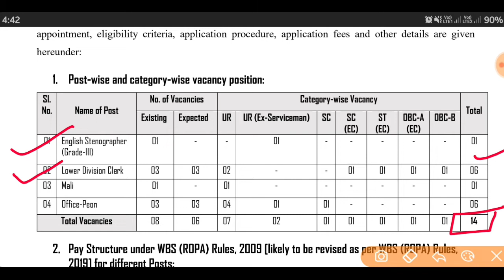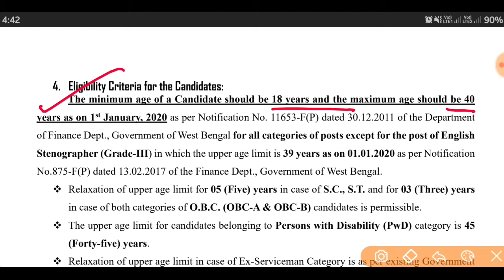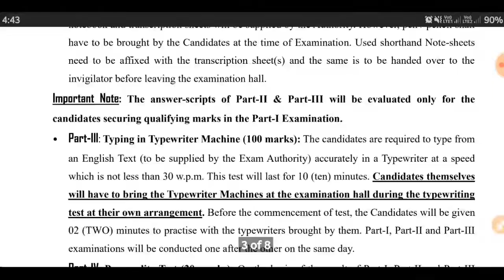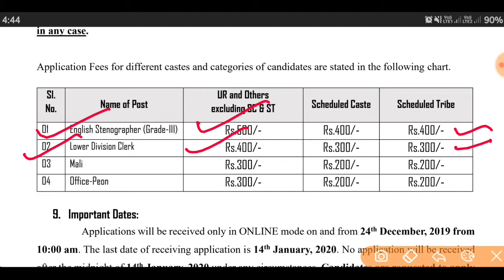WB Stenographer , LDC , Peon Recruitment 2020 | WB New Job Vacancy 2020 | WB Job News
MY GEARS :
1) Mic
2) HP Laptop
3) Filmora Video Editor
4) Camera
5) Tripod

 ভিডিও তে দেওয়া বিষয়বস্তূ কেবল মাত্র চাকরি প্রার্থীদের তথ্যের উদ্দেশ্যের জন্য দেওয়া হয় | HK Media কোনো রিক্রুটিং এজেন্সি নয় বা কোনো রিক্রুটিং প্রক্রিয়া বহন করে না | HK Media কেবল একটি সংবাদ মাধ্যম যা ভারতের বিভিন্ন নিয়োগের মৌলিক তথ্য প্রদান করে | এতএব সকল চাকরি প্রার্থীদের কে অনুরোধ করা যাচ্ছে যে নিয়োগের সম্পর্ন বিবরন ও আবেদনের বিশদ তথ্যের জন্য কোম্পানী/ বিভাগের অফিসিয়াল ওয়েবসাইট গুলি খাতিয়ে দেখে নিবেন |